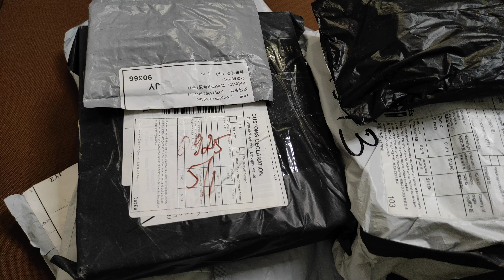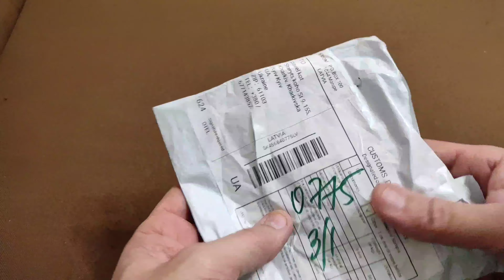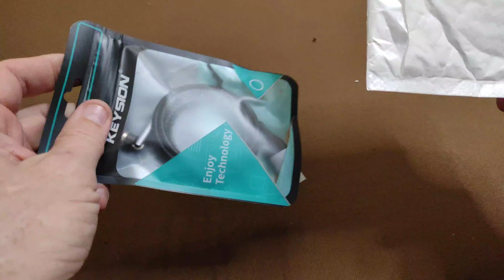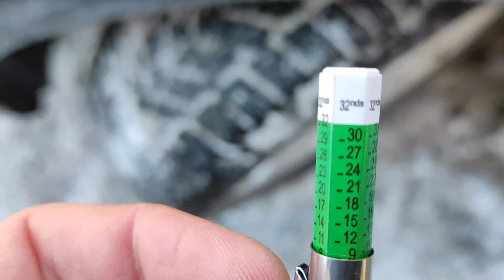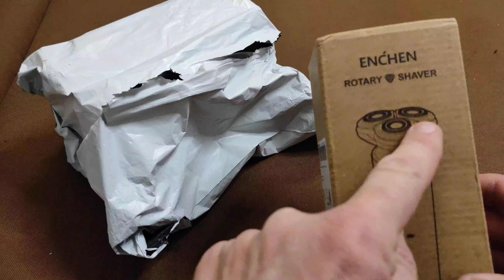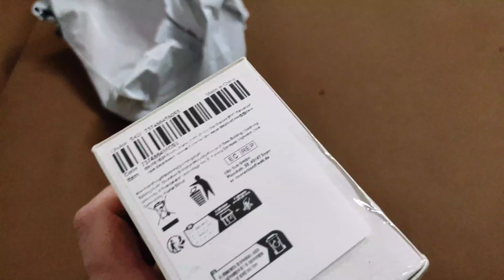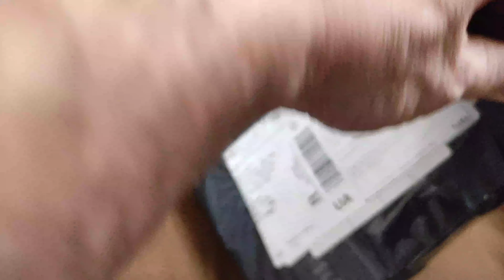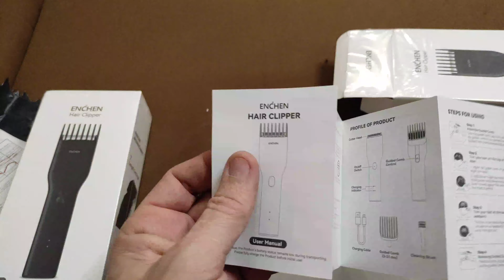Большой обзор. The best.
Друзья сегодня распакуем много посылок, я надеюсь вам что то понравиться.

1. Индикатор глубины

2. Переходник на приекриватель

3. Ремонтные вставки для задников обуви

4. Ручная мини дрель

5. индикатор глубины карандаш

6. Электрическая бритва ENCHEN Victor Blackstone 7

7. Электробритва Xiaomi Mijia S300

8. Магнитный кабель USLION
9. Пробка радиатора

9. KEYSION 540 вращающийся 5А Магнитный кабель

10. Машинка для стрижки волос
11.Крышка радиаторп 253301P000
12. Только что нашли этот потрясающий товар на AliExpress. Взгляните!
13. Накидной ключ на 10 с поворотной трещеткой